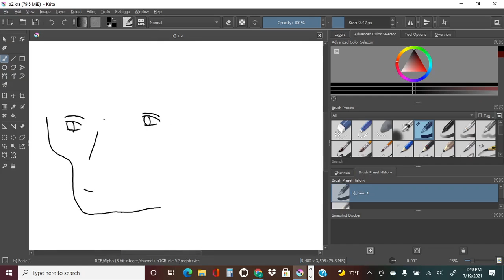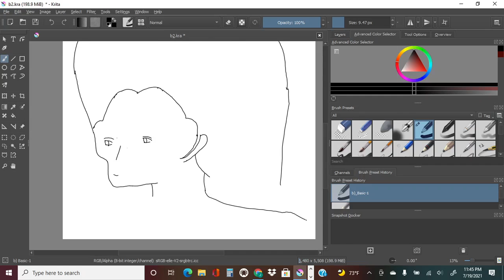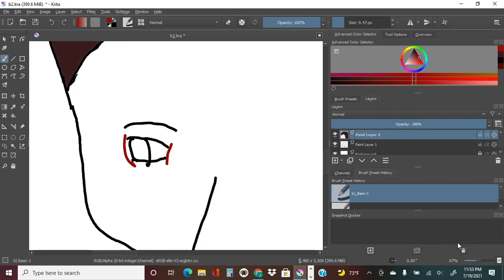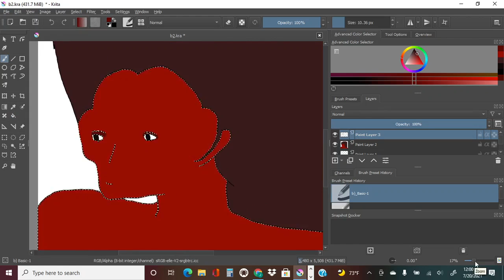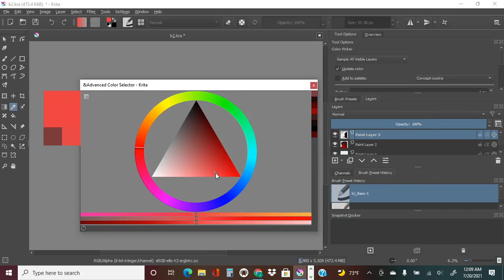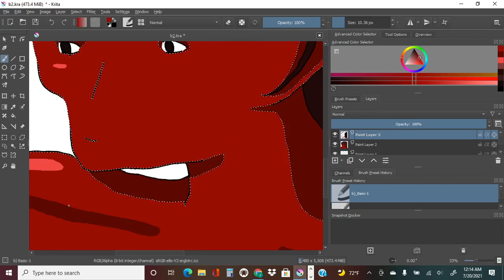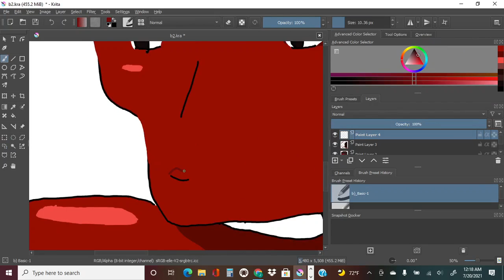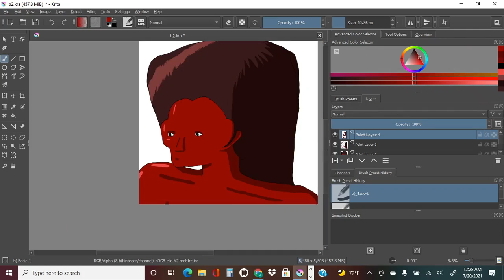Speed Drawing Krita Picture Girl Pulled Back Hair Painting Image Digital Art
I draw another figure in Krita